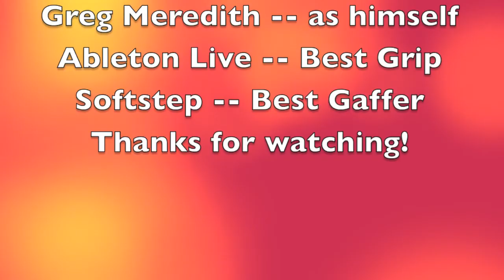Kelstone Project 30 (redux)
Lion in the Stars.